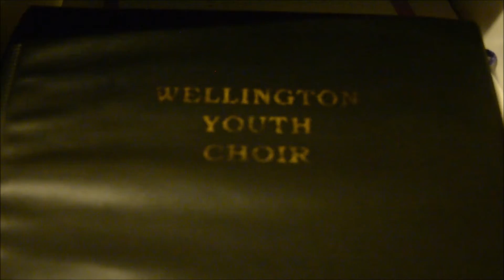A Second a Day | October 2019